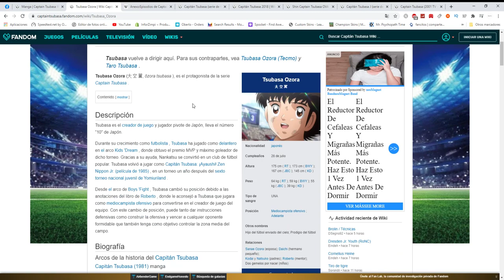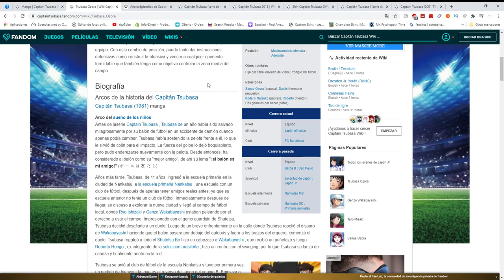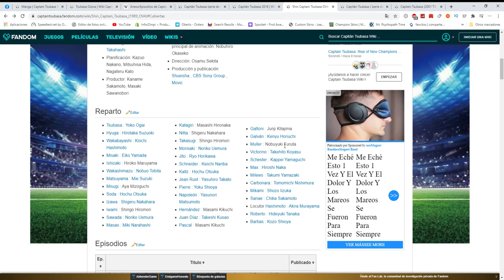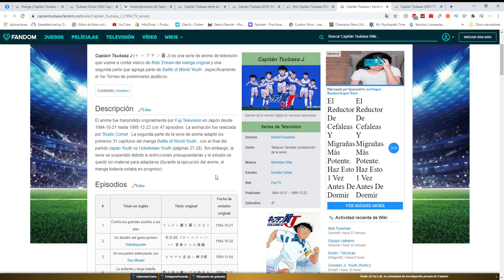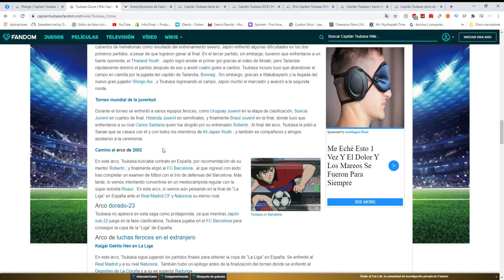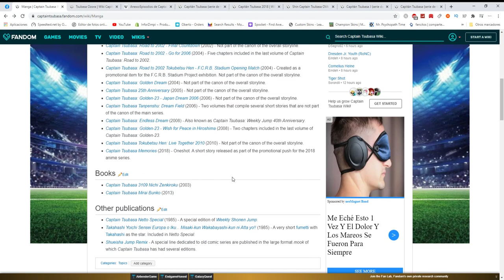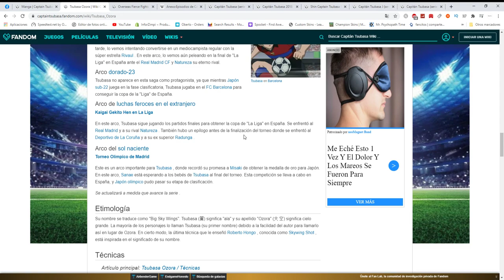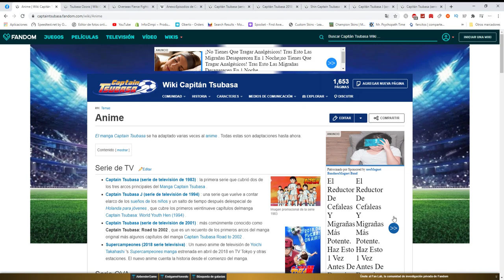Cronología Captain Tsubasa | Captain Tsubasa RISE OF NEW CHAMPIONS | 2020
Pues aquí os cuento todo lo que creo que necesitáis saber antes de que salga el nuevo juego de Captain Tsubasa.